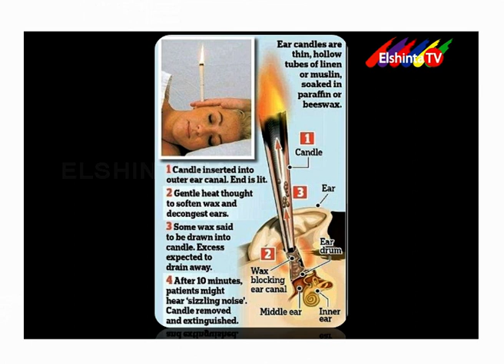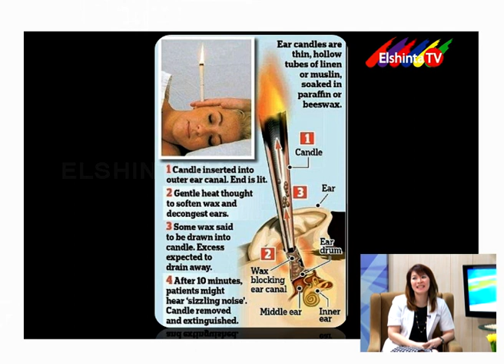Serumen & Ear Candle Therapy SEG 3 // Dokterku Elshinta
dr. Lia Natalia, Sp.THT-KL
Dokterku edisi 20 Februari 2019
RS Mitra Keluarga Gading Serpong